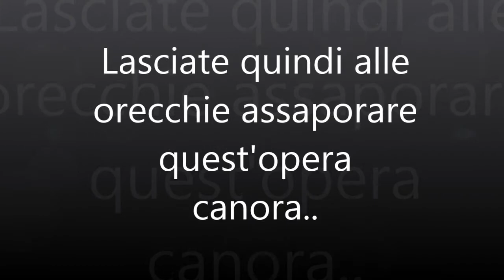Il dono che non ho mai avuto